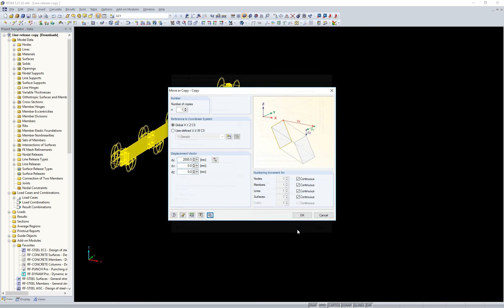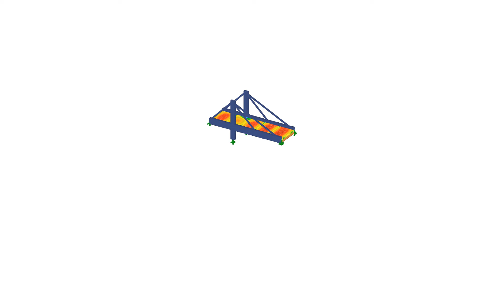[EN] [IT] FAQ 004315 | È possibile copiare i rilasci di linea?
Domanda:
È possibile copiare i rilasci di linea?

Risposta:
Sì, puoi. Basta selezionare la struttura da copiare. Assicurarsi che siano selezionati anche gli svincoli della linea e tutti gli oggetti svincolati. Ora, puoi creare una copia usando la funzione "Sposta e copia".